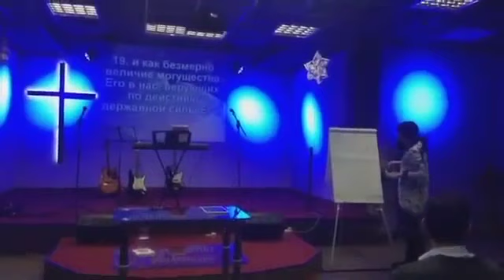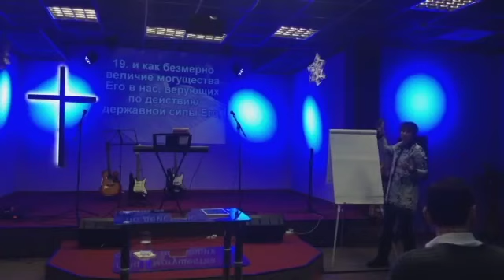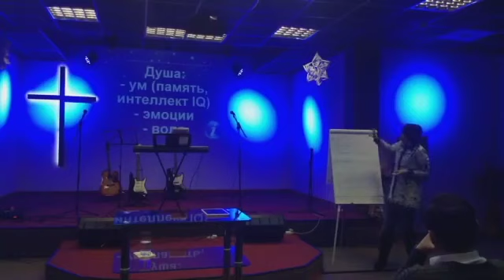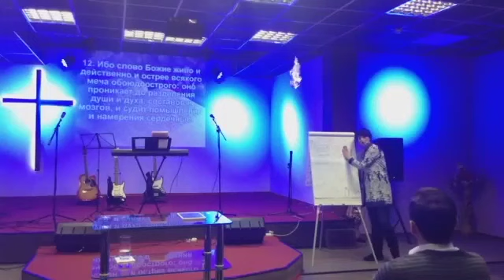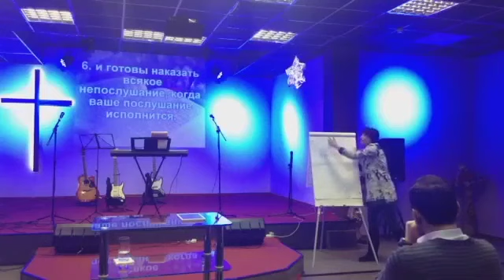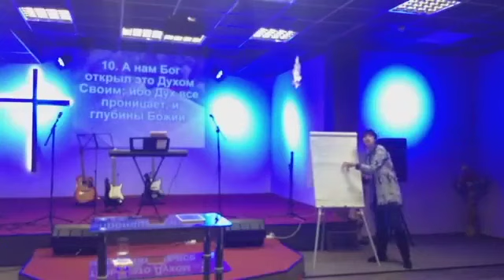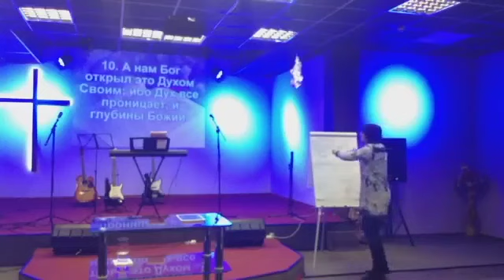"Жизнь духовной личности или жизнь по духу"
Е. Мережко